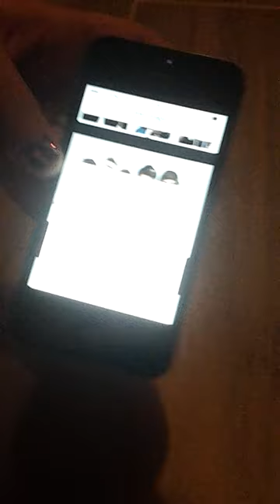Foto del display i phone 4s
Istruzioni per fare foto del display di un i phone 4s